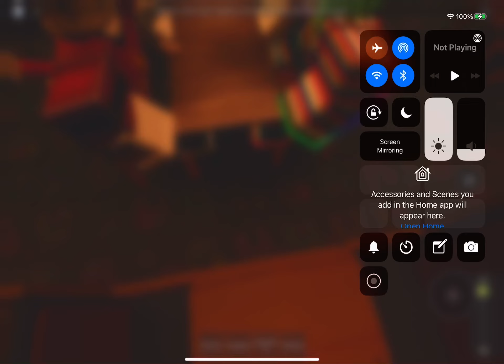ROBLOX Meal Time Explosion - Girls Just Wanna Have Fun / The World Goes Round And Round - Kayne’s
Here’s The Meal Time Explosion preforming two great songs at Kayne C. Kazuki’s Super Pizza Place in Roblox